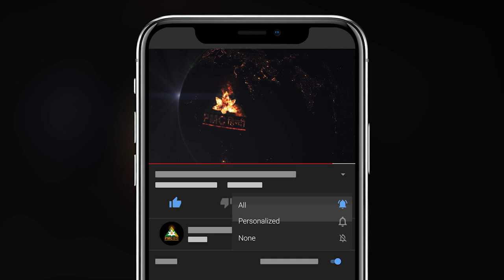Soul Purpose कैसे जानें ? | Rupesh Kumar Amin, Gujrat | Dhyan Se Chamatkar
गुजरात के रहने वाले रूपेश कुमार को ध्यान की मदद से अपनी बीमारी से निजात पाने में मदद मिली। उन्हें ध्यान से अपने जीवन के उद्देश्य के बारे में ज्ञात हुआ।

रूपेश कुमार का ध्यान का संपूर्ण अनुभव जानने के लिए वीडियो को अंत तक देखें।